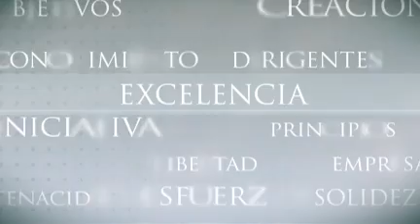Nouriel Roubini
¿Puede sobrevivir la Eurozona o asistiremos a su definitivo derrumbe?